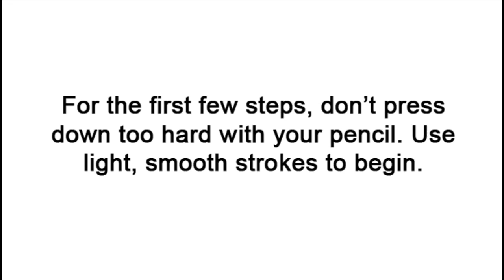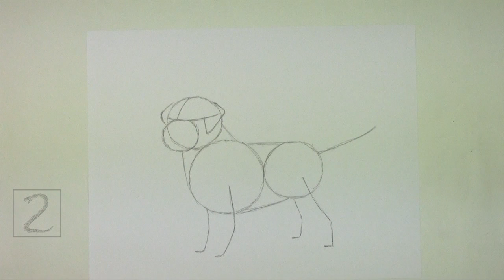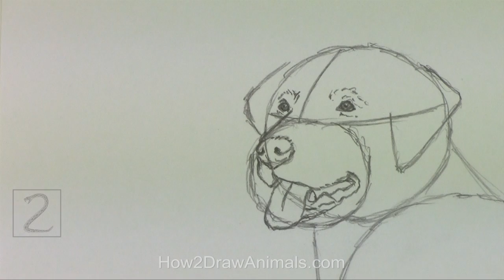How to Draw a Dog (Golden Retriever)